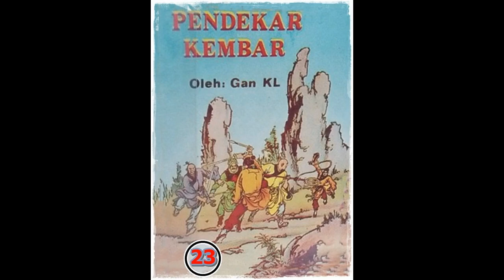Seri Cerita Silat Pendekar Kembar Jilid 23